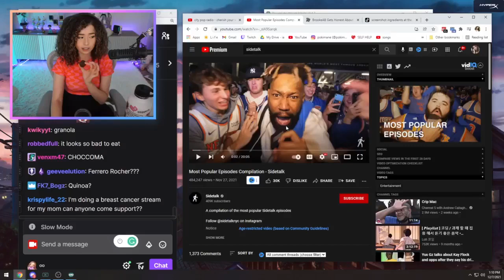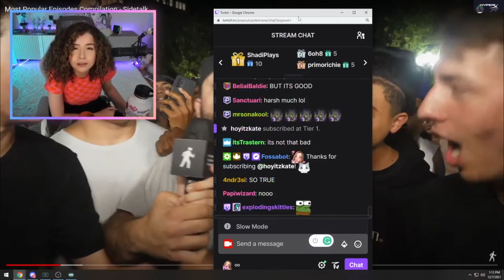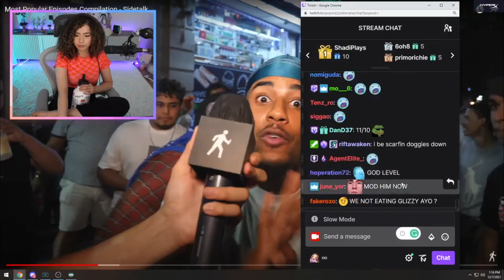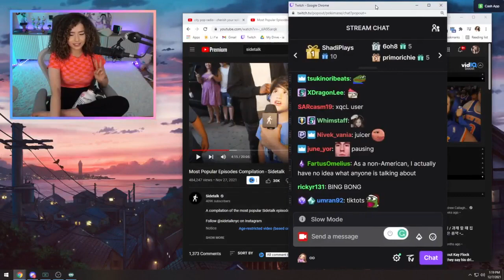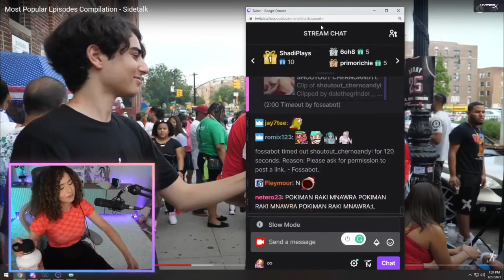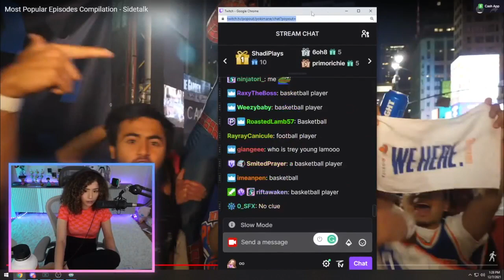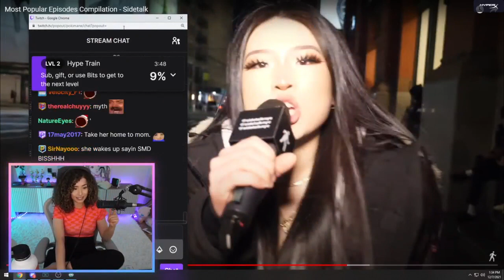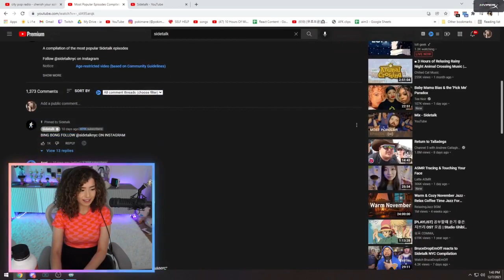Pokimane Reacts to The Funniest SideTalk Compilation!!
funniest sidetalk moments, sidetalk reaction, sidetalk coney island, sidetalk nyc coney, sidetalk funny, funniest sidetalk, sidetalk bingbong, bing bong,